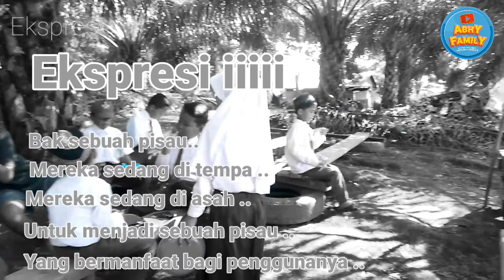EKSPRESi..iiiii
Ekspresi anak-anak ketika di suruh nyengir menunjukkan gigi, dengan kepolosan dan kelucuannya mereka mau berekspresi di depan kamera, mereka adalah anak-anak SD Al-Iklas pondok pesantren Hidayatullah Desa Makmur Kecamatan Tulin Onsoi Kabupaten Nunukan. Semoga bermanfaat dan terhibur.